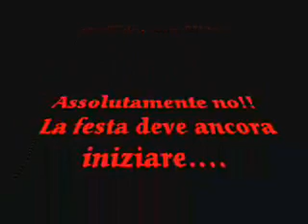Inaugurazione Castello Gallego - 20 dicembre 2008 (prima parte)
Dopo tanti anni di degrado, il Castello Gallego torna al suo antico splendore. Visitate il blog